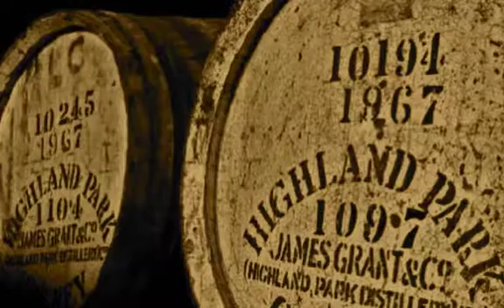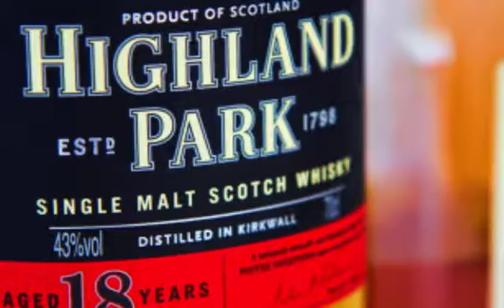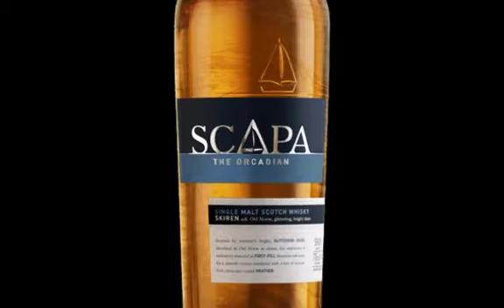Highland Park and Scapa @ The Malt Room. Hector the Hero. Jenna Reid and Aly McBain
The Whiskies: Highland Park and Scapa. Orkney - Scotland

Considered by many whisky writers across the globe as the ‘industry’s favourite whisky’, Highland Park 18 year old is a masterclass of balance, complexity and refinement. Lingering layers of sweet honeyed malt, meet characterful dried fruit notes, marzipan and golden syrup, all wrapped up in swathes of our distinctive, subtle floral peat smoke. A whisky, which reveals more layers with every glass you enjoy.

Tasting Notes
Colour:
Natural colour, burnished gold, clear and bright
Nose:
Rich, mature oak, top note of aromatic smoke
Palate:
Rich, full flavour, honey and peat
Finish:
Soft, round and long

The Scapa Skiren takes its inspiration from the glittering summer skies of Orkney. This fresh and light whisky has been matured in first-fill American oak barrels.
House style: Oily in body, with chocolate, salt and straw in the flavour. A generally mild and easy-drinking whisky, but one that is highly rated.

The Song: Hector The Hero -  Jenna Reid with Aly Bain
"Hector the Hero" is a classic lament penned by Scottish composer and fiddler James Scott Skinner in 1903. It was written as a tribute to Major-General Hector MacDonald, a distinguished Scottish general around the turn of the century.

Lament him, ye mountains of Ross-shire;
Your tears be the dew and the rain;
Ye forests and straths, let the sobbing winds
Unburden your grief and pain.
Lament him, ye warm-hearted clansmen,
And mourn for a kinsman so true
The pride of the Highlands, the valiant MacDonald
Will never come back to you.

The Place: The Malt Room - Nanjing